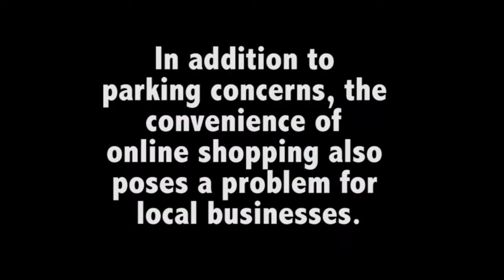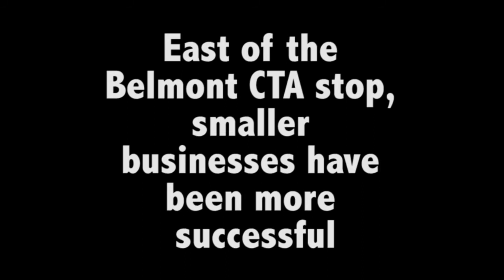Business on Belmont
Small businesses on Belmont Ave west of Sheffield struggle to survive due to high rent and parking prices.